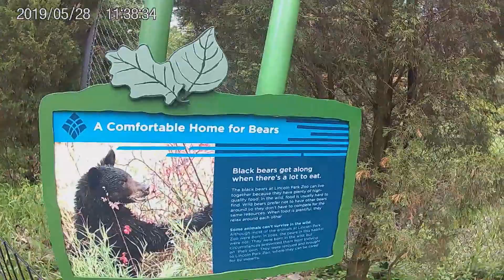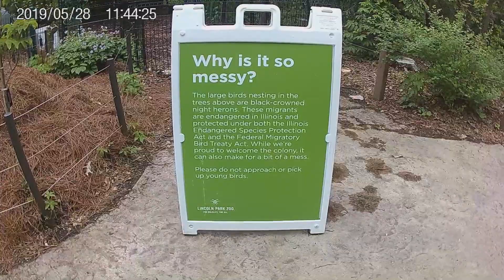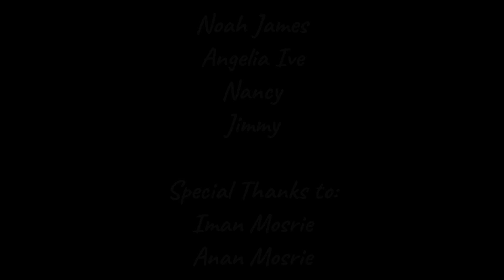Lincoln Park Zoo Chicago @ NOAH'S TRAVEL ep#31 1st of 2 parts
Lincoln Park Zoo is a world of wildlife in the shadows of skyscrapers. Located within a verdant park just minutes of Chicago, the zoo has been a natural, free oasis for generations of animal lovers, who visit the zoo to hear the howls of red wolves, see gorillas climb trees as the Willis Tower looms the distance, or forget where they are immerse themselves in tropical rainforests, dry-thorn forests or spacious savannas.